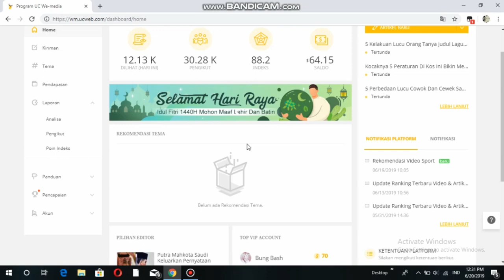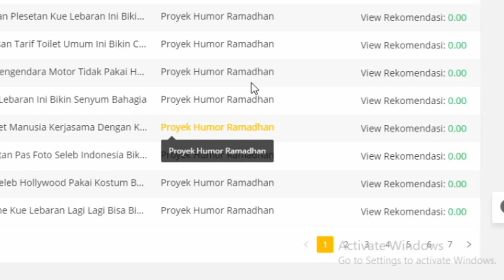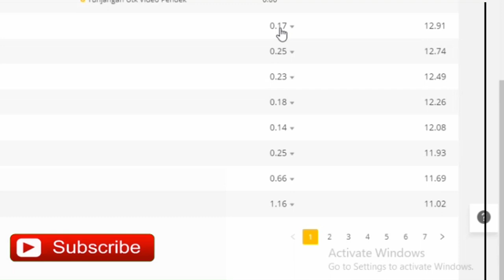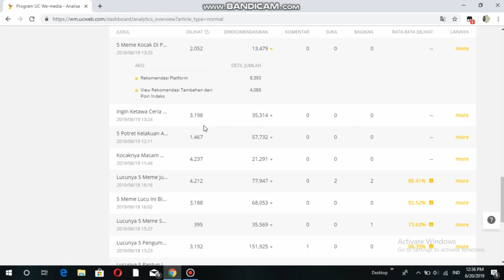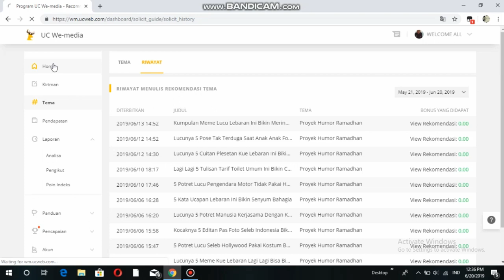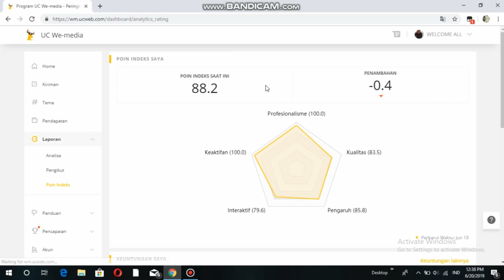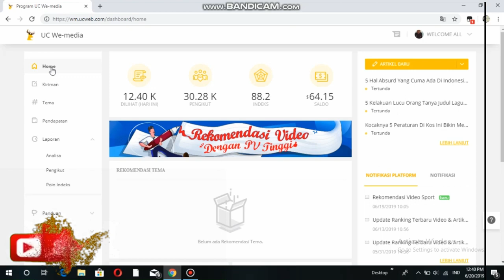Dapat Hadiah 50 Dollar Dari Projek UcNews Tahun Ini, Begini Caranya !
hallo temen temen Didi Chanel di vidio didi kali ini berisi tentang sharing didi mendapat hadiah lagi dari UCNEWS sebesar 50 Dollar , bagaimana caranya Simak Vidioa ini sampai habis ya dan jangan di skip oke ,biar paham.

Supaya kalian tak ketinggalam mendapatkan update vidio terbaru dari didi oke.

Berikut : Dapat Hadiah 50 Dollar Dari Projek UcNews Tahun Ini, Begini Caranya !

Selamat menyaksikan Kawan